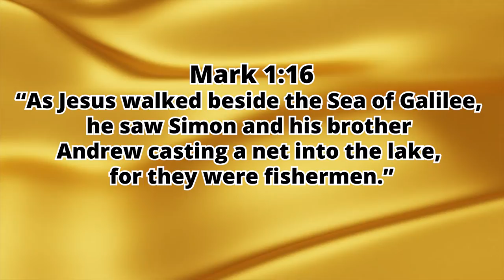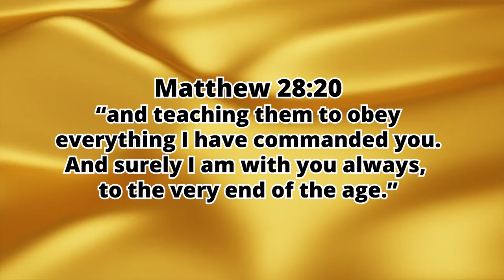10-30-2021 BKM Has Gone Fishing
Fishing for fish is one thing but fishing for disciples requires work.